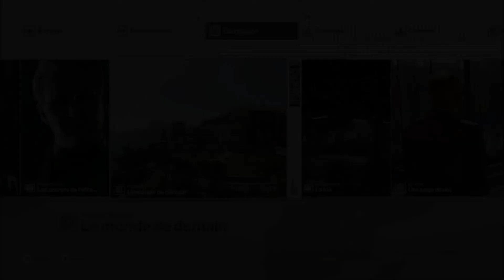HITMAN | #08: J'EN VIENS ENFIN À BOUT ! | EP. 1: SHOWSTOPPER (06) [LET'S PLAY FR]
Hitman est un jeu épisodique et d'infiltration, 1ère saison d'une trilogie, que je vous propose en let's play et sur XBOX ONE. On incarne l'agent 47, assassin d'élite qui a pour mission de tuer une ou plusieurs cibles selon les contrats qu'il reçoit et cela à travers le monde.

Jeu: Hitman
Editeur: Square Enix
Développeur: IO Interactive
Date de sortie: 31 janvier 2017 (sortie physique) / 11 mars 2016 (épisode 1) au 31 octobre 2016 (épisode 6)
Plateforme(s): PC, PS4, XBOX ONE